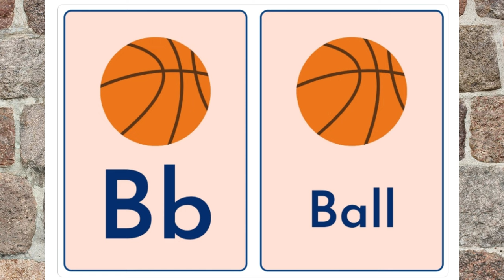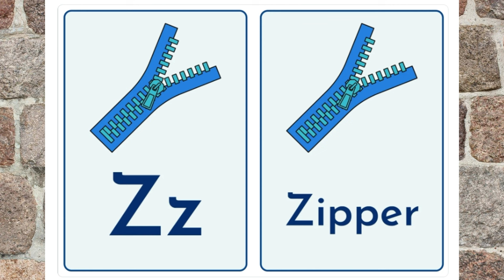Colorful Illustrative Alphabet Letters Flashcard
🌈✨ Spark your child's imagination with our vibrant and engaging "Colorful Illustrative Alphabet Letters Flashcards"! 🎨🔠 Each letter comes to life with playful and eye-catching illustrations that make learning the alphabet an exciting and visually stimulating experience for kids.

🔤 Features:
1️⃣ Bold and Bright Colors: Every letter is adorned with a spectrum of bold and lively colors, capturing the attention of young learners.

2️⃣ Whimsical Illustrations: From apples to zebras, each letter is accompanied by a charming and whimsical illustration that corresponds to the letter, aiding in visual association.

3️⃣ Durable and High-Quality: Printed on durable materials, these flashcards are built to withstand the wear and tear of enthusiastic little hands.

4️⃣ Educational Fun: Foster early literacy skills and letter recognition through interactive play. Ideal for preschoolers and early elementary learners.

🎁 Perfect for home, school, or on-the-go, these flashcards are a delightful addition to any child's learning journey. Make alphabet learning a joyous and colorful experience with our "Colorful Illustrative Alphabet Letters Flashcards" today! 🌟👶📚